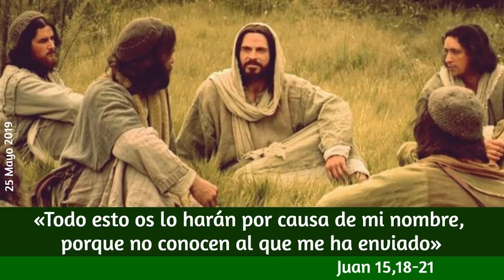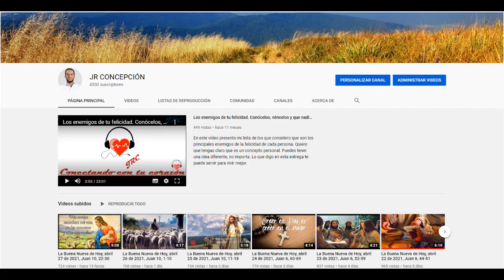La Buena Nueva de Hoy, mayo 08 de 2021, Juan 15,18-21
Juan 15,18-21
En aquel tiempo, Jesús dijo a sus discípulos: "Si el mundo los odia, sepan que me ha odiado a mí antes que a ustedes. Si fueran del mundo, el mundo los amaría como cosa suya; pero el mundo los odia porque no son del mundo, pues al elegirlos, yo los he separado del mundo.

Acuérdense de lo que les dije: 'El siervo no es superior a su señor'. Si a mí me han perseguido, también a ustedes los perseguirán, y el caso que han hecho de mis palabras, lo harán de las de ustedes. Todo esto se lo van a hacer por mi causa, pues no conocen a aquél que me envió".